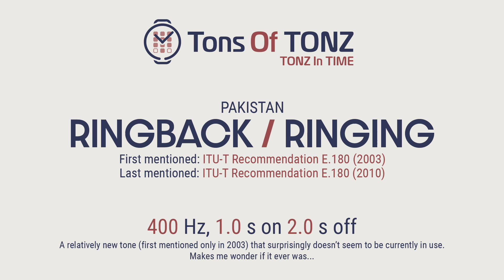Ringing/Ringback tones in time: Pakistan (1961-2024)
TONZ IN TIME: RINGING/RINGBACK (PAKISTAN, 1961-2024)

RINGING / RINGBACK TONE: A tone advising the caller that a connection has been made and that a calling signal is being applied to a telephone number or service point (from ITU-T Recommendation E.182,  Annex A).

The evolution of the ringback tone in Pakistan, according to official CCITT/ITU documents spanning from 1961 to 2010.

Timeline breakdown:

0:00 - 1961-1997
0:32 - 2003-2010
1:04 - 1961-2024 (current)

All the tones are normalized to -6 dB.

References:
CCITT Red Book Vol. VI (1961)
ETSI TR 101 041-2 V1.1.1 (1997)
ITU-T Recommendation  E.180 (2003)
ITU-T Recommendation  E.180 (2010).